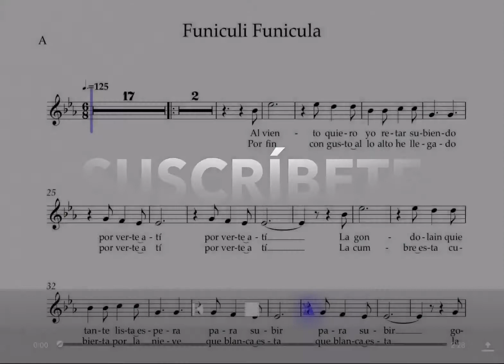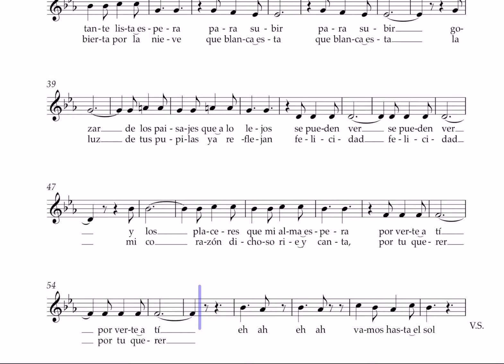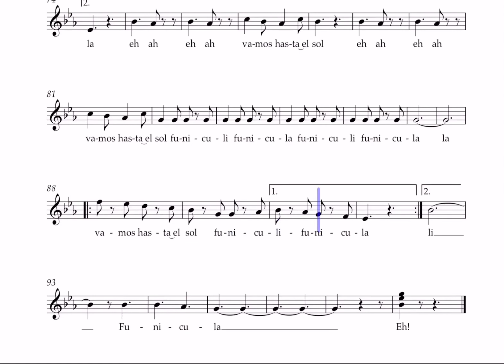Funiculí Funiculá Voz Alto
En este canal encontraras la linea de cada voz, facilitando el avance en la independencia vocal, para que cada alumno lo haga por separado después de haber escuchado las instrucciones del Director.

In this channel you will find the line of each voice facilitating the advancement in vocal independence so that each student does it separately after having listened to the instructions of the Director.